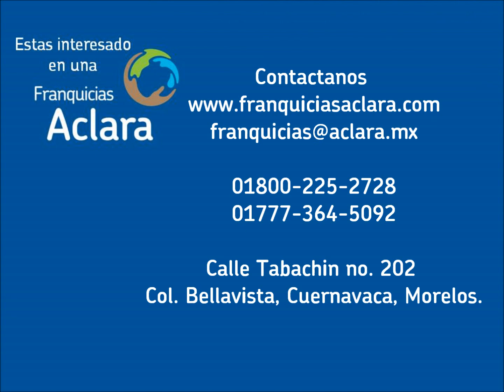La mejor opción para invertir... ¡Franquicias Aclara!